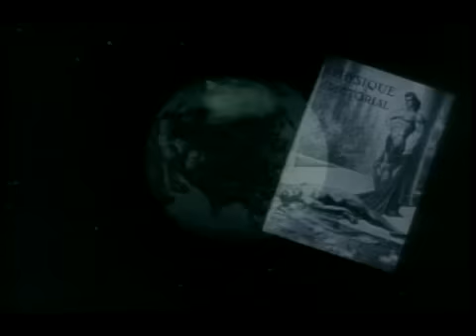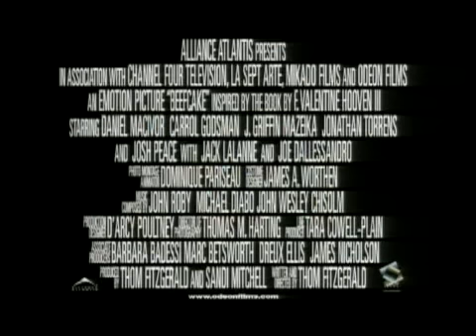Beefcake_trailer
trailer for Beefcake the movie released in 1998